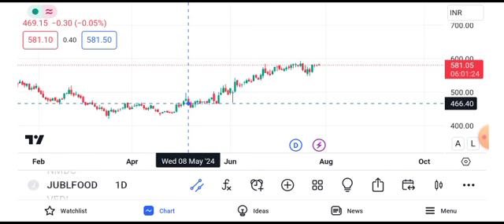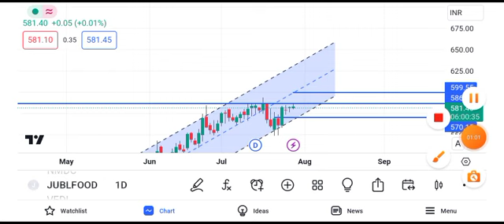Jubilant food share latest news || jubilant share price today